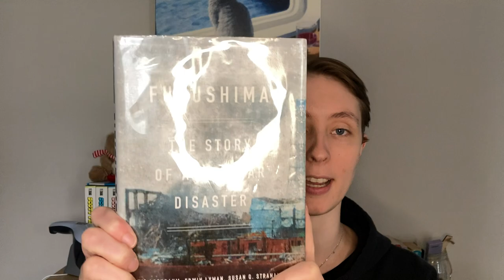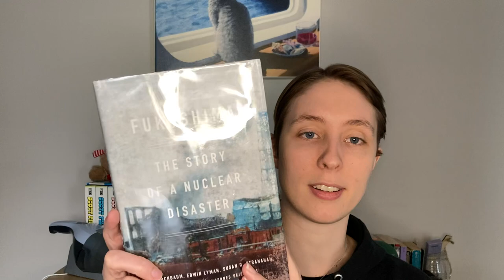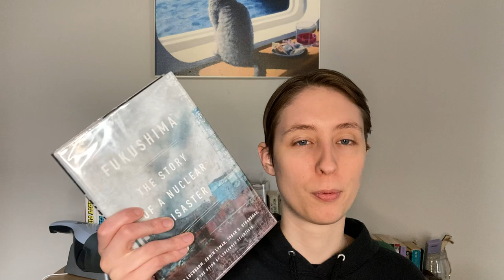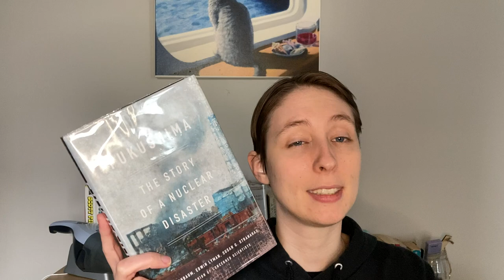Fukushima: The Story of a Nuclear Disaster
Hello and welcome to my review of Fukushima: The Story of a Nuclear Disaster by David Lochbaum, Edwin Lyman,  and Susan Q. Stranahan. Did you read this book,? What did you think?